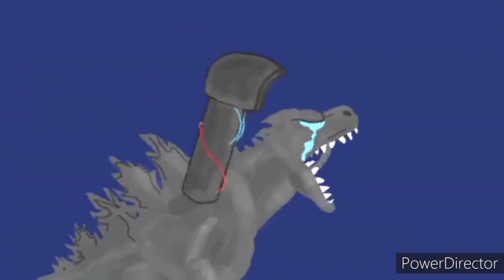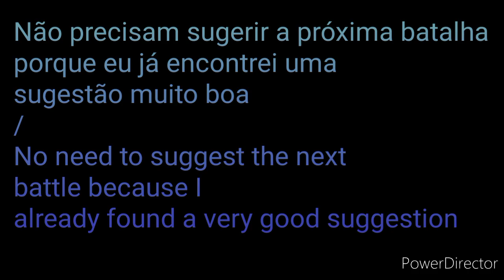Creestave vs Metuselah {Dc2 battle} [Karno the Zilla Jr]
Creestave by: Me
Methuelah by: Gr th thai